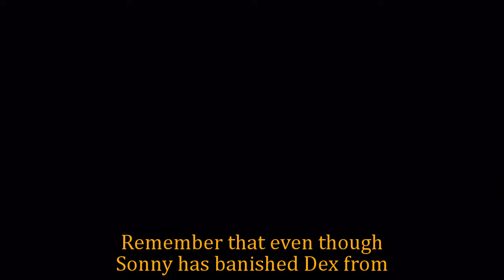General Hospital Shocking Spoilers Sonny reveals Dex's secret, stopping his plans to join the PCPD